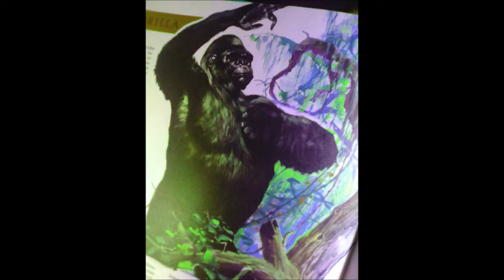I need money Avangers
"Alte Beats Schule" - verrücktes Musikvideo, Beat Bilder Show